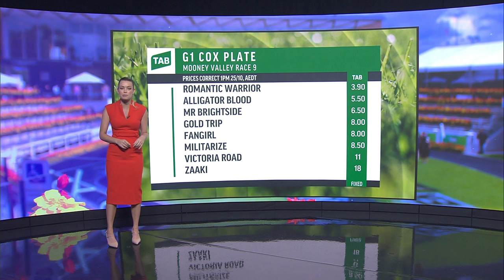RACING PASSPORT WITH KIERSTEN DUKE | 2023 Cox Plate Preview